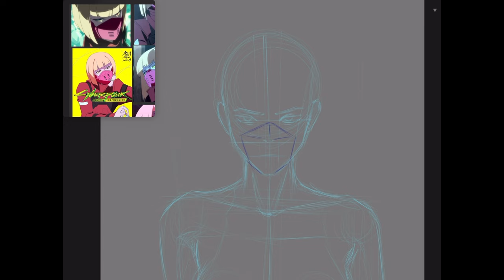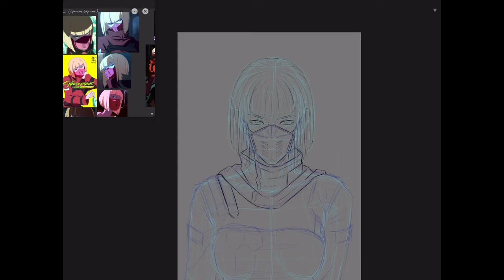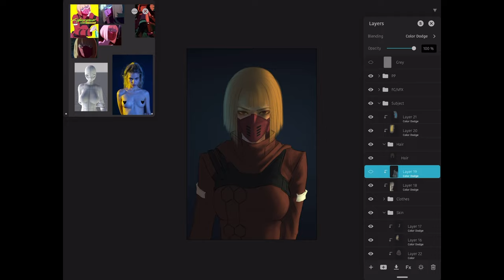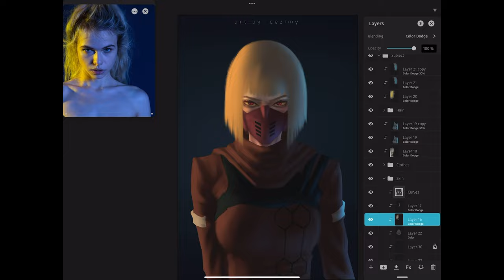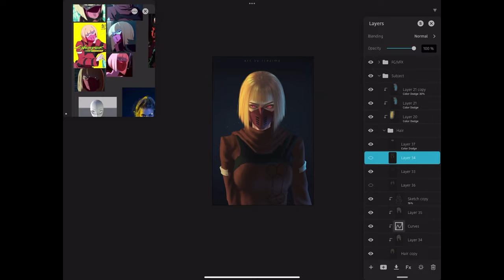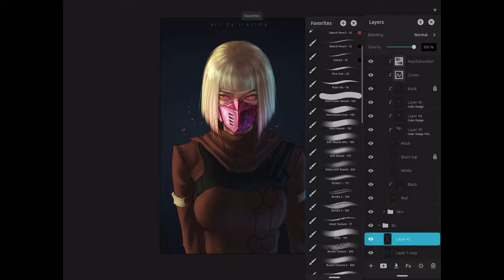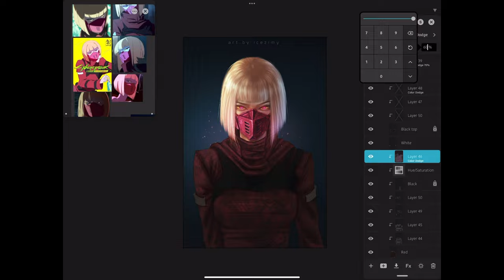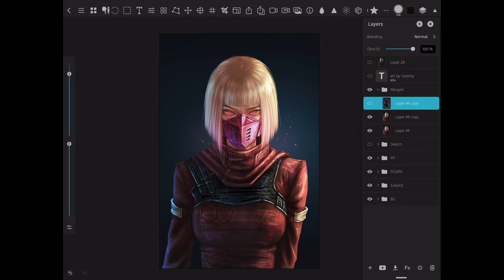Kiwi Fanart (Cyberpunk Edgerunners) - Artstudio Pro Timelapse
Artstudio Pro Timelapse on iPad Pro

Chapters:
0:00 Intro
0:10 Sketch
1:39 Lineart
3:35 Base colors/ Rough render
6:21 Rendering
17:26 Outro